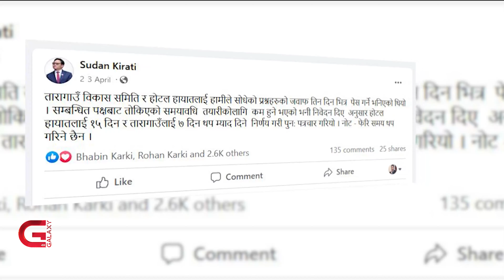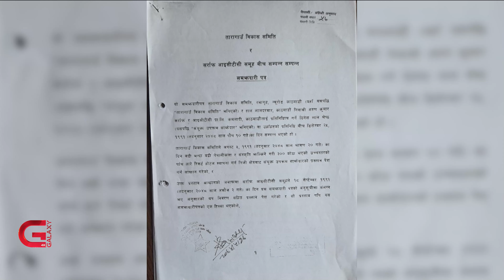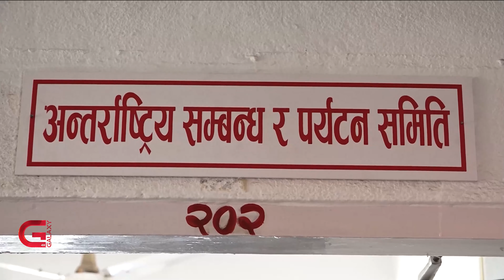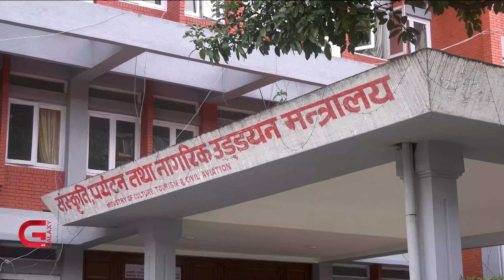तारागाउँ र ह्यात होटलसँग स्पष्टीकरण सोधेपछि मन्त्री किराँती चुपचाप | Galaxy News Report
पर्यटनमन्त्री सुदन किरातीले गत वैशाख ६ गते तारा गाउँ विकास समिति र उसको समेत सेयर स्वामित्व रहेको तारागाउँ रिजेन्सी होटल्स लिमिटेडलाई दुई छुट्टाछुट्टै स्पष्टीकरण सोधेका थिए । समिति र होटललाई जवाफ दिन थप ७ र १५ दिनको म्याद दिए पनि हाल के भयो भन्नेबारे कतै सार्वजनिक भएको छैन । त्यसबेलाको स्पष्टीकरणमा मन्त्री किरातीले तारा गाउँ विकास समितिको औचित्यमाथि नै प्रश्न उठाएका थिए भने होटलले ठूलो मुनाफा लिँदा सरकारी खातामा कम राजस्व आउनुको कारण पनि सोधेका थिए । तर हाल यो प्रक्रिया कहाँ पुगेर टुंगियो वा कहाँ अड्कियो भन्नेबारे मन्त्रालयसँगै स्पष्ट जवाफ छैन ।